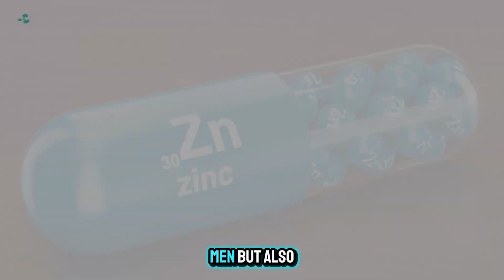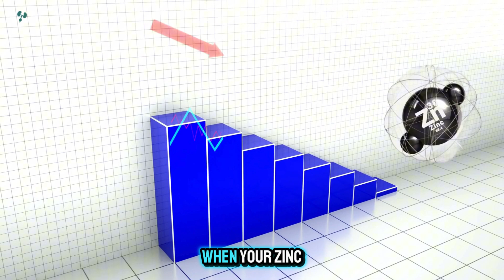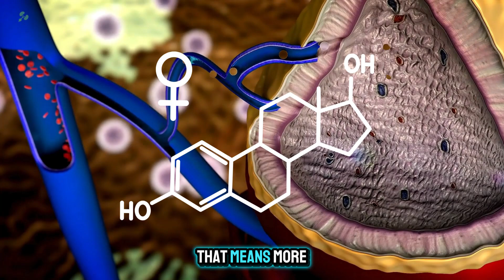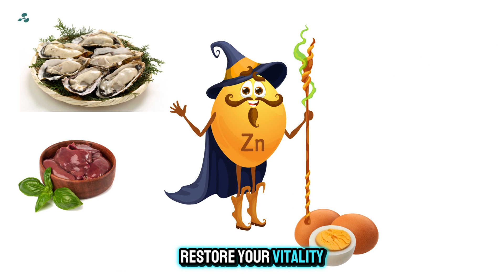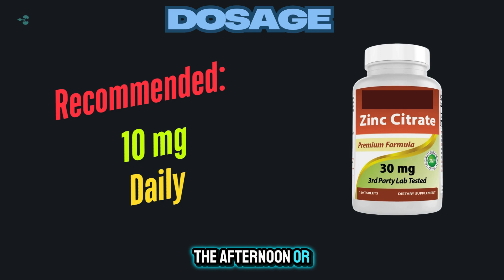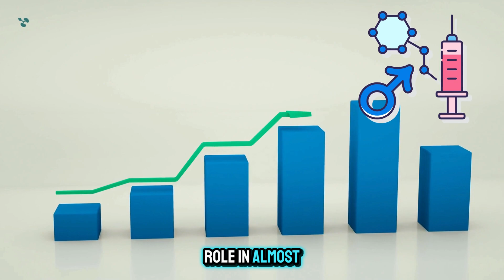The #1 Mineral You’re Missing for Better Sex & Testosterone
Are you struggling with low sex drive, weak erections, or poor performance in bed? The root cause might be something simple yet powerful—zinc deficiency.
In this video, a doctor breaks down everything you need to know about zinc and men’s sexual health. Learn how zinc regulates testosterone, dopamine, nitric oxide, and even sperm quality—all critical for your vitality and performance.

You’ll discover:
✅ Why most men are unknowingly zinc deficient
✅ The symptoms you must not ignore
✅ The wrong forms of zinc to avoid (zinc oxide, sulfate)
✅ The best forms of zinc to take (zinc citrate, picolinate, glycinate)
✅ The top zinc-rich foods to boost your levels naturally
✅ Why excessive ejaculation and poor diet can drain your zinc
✅ How to combine zinc with magnesium and vitamin D3/K2 for maximum results

Whether you’re dealing with erectile issues, premature ejaculation, infertility, or low energy, this video gives you a science-backed guide to start rebuilding your health—naturally.